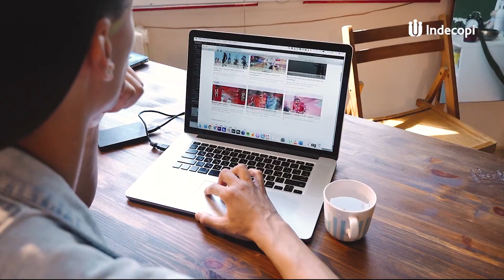🚨🚨🚨 Publicidad engañosa: ¿Te están engañando? Descubre cómo denunciar ante el Indecopi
Si sientes que te están engañando, el Indecopi está aquí para ayudarte. 🛑💬

Descubre todos los detalles para proteger tus derechos como consumidor en nuestro videopodcast. 🎙️🎥 ¡No te lo pierdas!